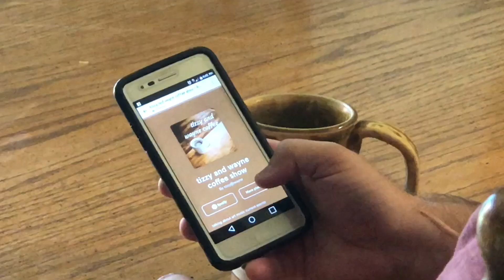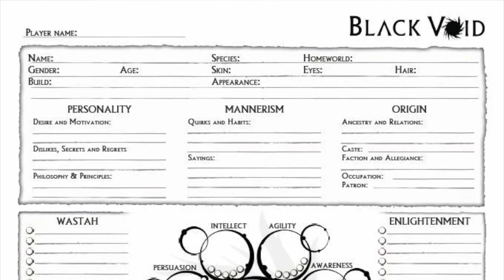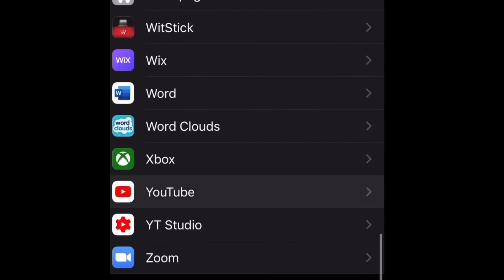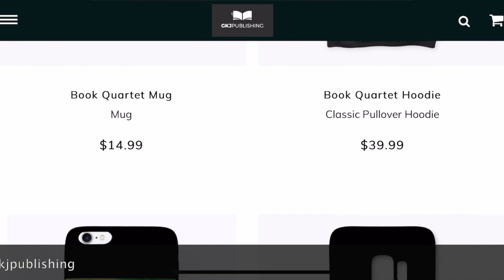Vlog 3.39: Character Names | Creator's Corner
In which host Garrett K. Jones provides a list of seven rules (guidelines, really) for developing character names.  The list comes from a blog post (found

Garrett also provides updates on AuthorAwarenessAugust, a promotion for his Audiobook, and for the book signing event he'll be attending at the Hanford Branch of the Kings County Public Library.

0:00 - Tizzy & Wayne Coffee Show (Paid Promotion)
0:35 - Cold Open
2:58 - Annoouncements
3:55 - Creator's Corner
8:03 - Rule 1
9:14 - Rule 2
9:36 - Rule 3
10:21 - Rule 4
10:38 - Rule 5
10:59 - Rule 6
11:55 - Rule 7
12:38 - Media Plugs

*Video clips from "Empire Strikes Back", "Pirates of the Caribbean", and "Star Wars: The Force Unleashed" do not belong to me and are the intellectual property of their rights holders; they were used specifically for comedic effect or to highlight a point in this educational video.